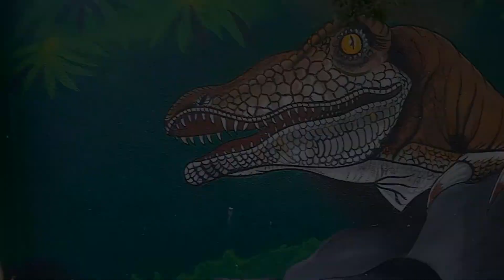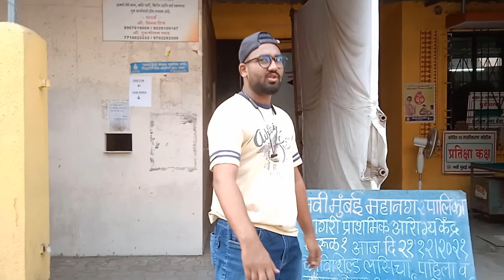COVID 19 | VACCINATION | SECOND DOSE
Hi there! New to Confused-Human? If so, here's what you need to know - I like to travel and explore new places a lot. Basically, I'm a vlogger, So I use this channel to explore places, to entertain you guys and to make memories. I help people to explore places with me through my youtube channel by uploading vlogs. And for a change, I do cover different topics like challenges, pranks etc... to keep you guys entertained in different flavours.

The place I am going today is Ayushman Bharat Hospital. Actually, I have joined an on-field job recently so there I have to be fully vaccinated. I hope it will be of great help to you guys.

SO THAT YOU GUYS WILL GET AN UPDATE WHEN MY VIDEO WILL BE UPLOADED ON THIS CHANNEL.